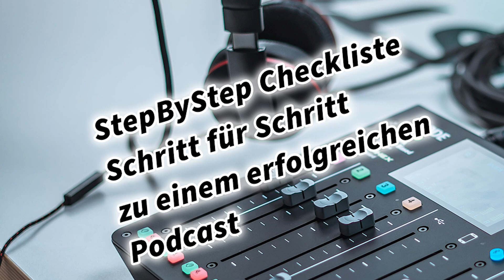StepByStep Checkliste Schritt für Schritt zu einem erfolgreichen Podcast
Hast du schon immer davon geträumt, deinen eigenen Podcast zu starten, aber wusstest nicht genau, wie du anfangen sollst?

Checkliste
Wähle ein Thema für deinen Podcast und mach dir Gedanken darüber, wer deine Zielgruppe sein wird und was du in deinem Podcast besprechen möchtest.
Suche einen geeigneten Namen für deinen Podcast und prüfe, ob der Name noch verfügbar ist.
Kauf die notwendige Ausrüstung, wie z.B. ein Mikrofon, Kopfhörer und Aufnahme-Software. Starten kannst du allerdings schon direkt mit deinem Smartphone.
Plane deine Podcast-Episoden und bereiten dich auf die Aufnahme vor, indem du Skripte schreibst oder Themen und Fragen festlegst. Bei mir startet das meist mit einer Handynotiz oder einem leeren Blatt Papier und ein Stift.
Aufnehmen und bearbeiten der Podcast-Episoden und füge ggf. Musik und Soundeffekte hinzu. Deine Stimme soll hier allerdings klar im Vordergrund sein.
Hoste deine Podcast-Episoden auf einem Podcast-Hosting-Service wie z.B. Spotify for Podcasters (früher Anchor) (Spotify for Podcasters), Buzzsprout, Podbean...
Erstelle Artwork für deinen Podcast und füge es zu jeder Episode hinzu.
Veröffentliche deine Podcast-Episoden auf populären Podcast-Plattformen wie z.B. iTunes, Amazon Music, Spotify und Co.
Mache deinen Podcast bekannt, indem du ihn und die einzelnen Folgen auf Social-Media-Plattformen teilst und dich bei Podcast-Verzeichnissen einträgst.
Halte dich an deinen Veröffentlichungsplan und veröffentliche regelmäßig neue Episoden, um deine Hörer bei Laune zu halten.

Dein Podcast Kanal
Wähle eine Plattform für deinen Podcast Host (kostenlos oder kostenpflichtig)
Intro erstellen
Outro erstellen
Kanalvorstellung / Trailer erstellen
Podcast Kategorie wählen
Sprache der Podcast Folgen einstellen
Social Media Konten verlinken
Podcast Cover erstellen
Erstelle eine Podcast Beschreibung zu deinem Kanal
Füge bei einer Podcast Folge auch ordentlichen Beschreibungstext und Links hinzu

Tipp: Video als Audio Podcast

Tipp: erstelle als Podcast gleich ein Video statt nur einer Audio Datei, dann kannst du auch YouTube, TikTok, Facebook und Instagram direkt damit befüllen. Für Audio Podcast Plattformen lädst du nur die Audio Spur hoch.

Wie werde ich im Internet sichtbar?! Starte mit Social Media für Erfolg und Sichtbarkeit durch deinen Online Auftritt ins Business Buch von Markus Flicker Auf Amazon kaufen! Kindle Taschenbuch Gebundens Buch Details zum Buch Das Buch bietet Tipps und Tricks, um im Internet sichtbar zu werden und mehr Reichweite zu erzielen.